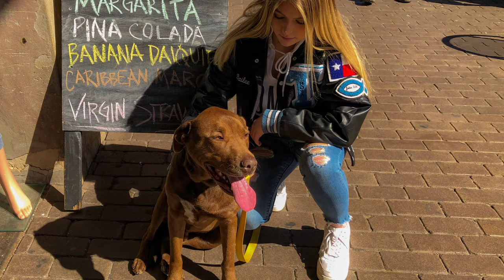Hunter | Lab/American Staffordshire Terrier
Hello! My name is Hunter and I'm 6 years old. I really love all people and get along with other dogs too.